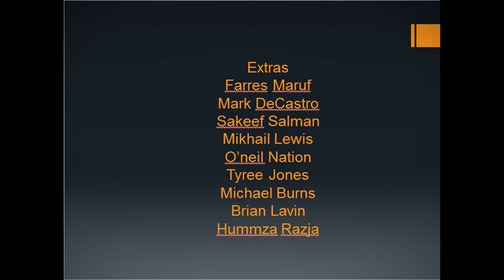LSK Lorton Street Kings